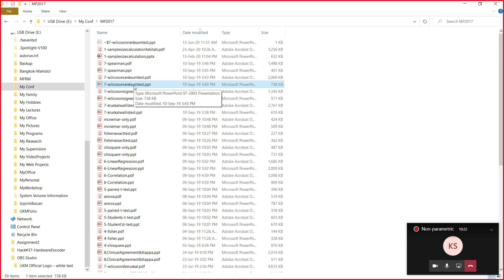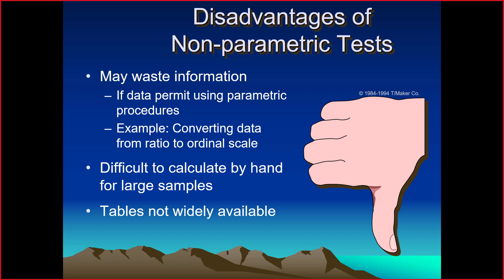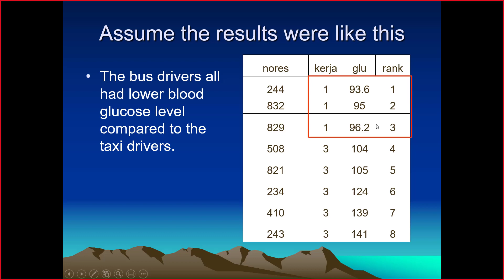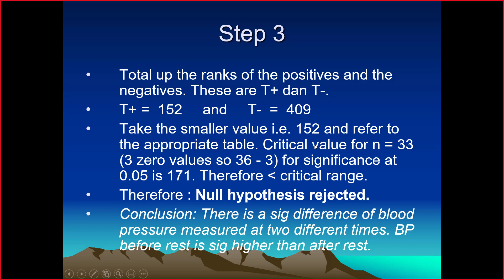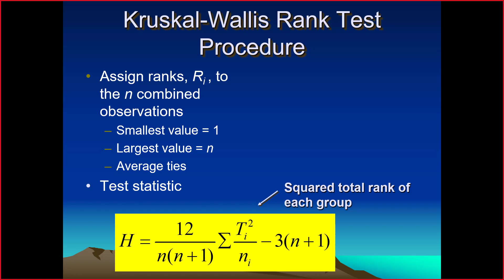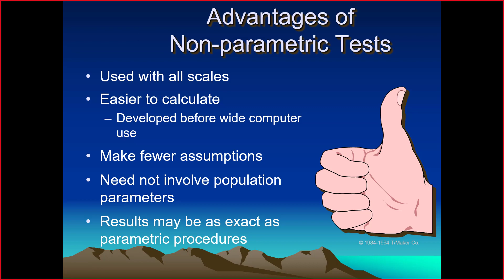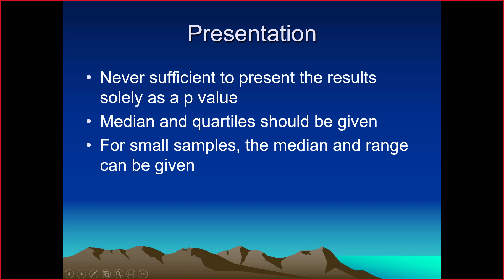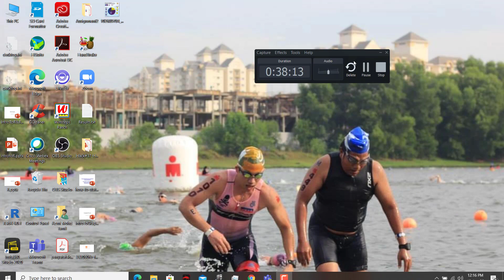Lecture 13062020 - Non-parametric analysis